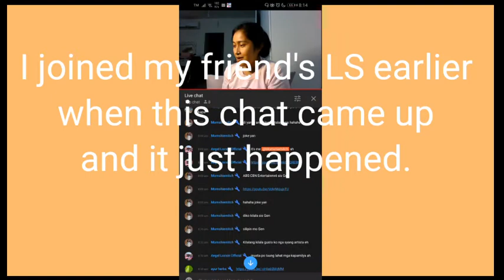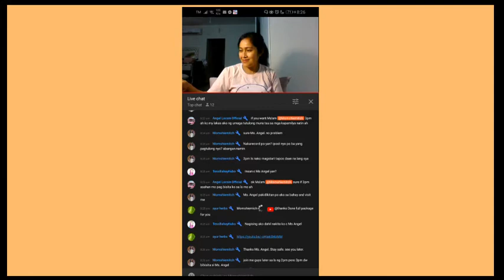ARTISTA NAKIPAGCHAT SA LS, LEGIT BA O HINDI? | MITCHFLORIC